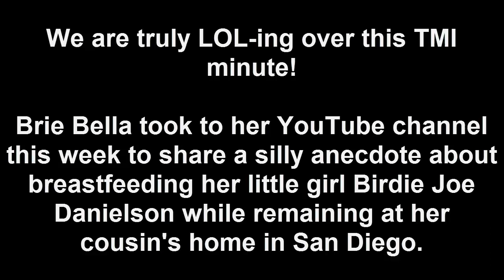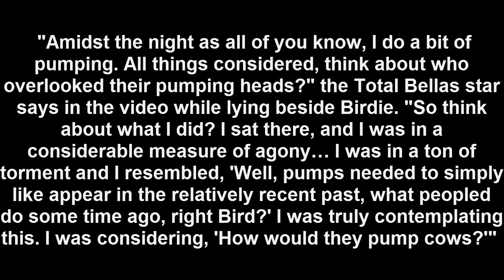OMG! Brie Bella Shares Hilarious Breast Feeding Story: "I Milked Myself Like a Cow!"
We are truly LOL-ing over this TMI minute!

Brie Bella took to her YouTube channel this week to share a silly anecdote about breastfeeding her little girl Birdie Joe Danielson while remaining at her cousin's home in San Diego.